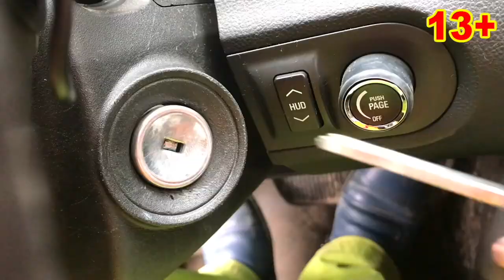Mr. Joe on Unicorn in Ocean VS Snorkeling VS Older Mr. Joe on Lamborghini 13+